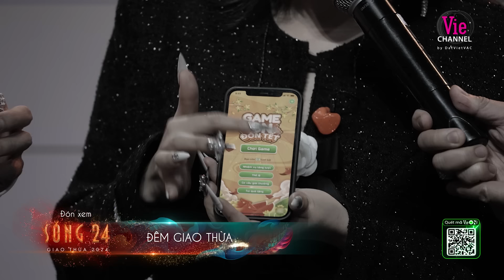Dương Lâm từ mặt HIEUTHUHAI về bên Anh Tú, Orange xám hồn vì màn giới thiệu của Trấn Thành | Sóng 24